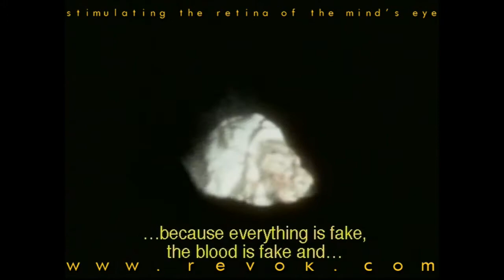CONTAMINATION (1980) Behind the scenes (part 2) with Luigi Cozzi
This is part 2 of a documentary on the making of Lugi Cozzi's CONTAMINATION.